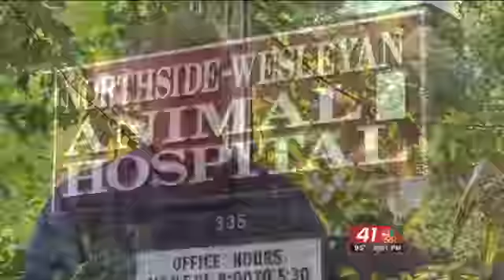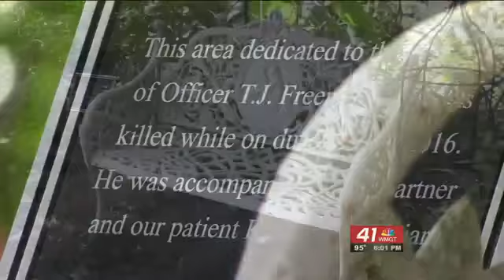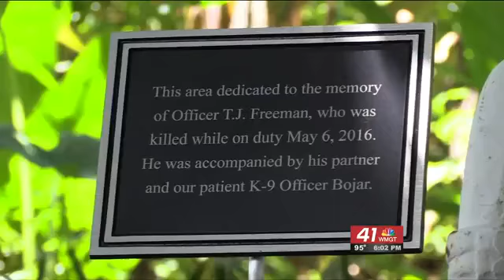Bibb County Sheriff's keeps fallen officer memory alive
Bibb County Sheriff's Office is honoring fallen officer TJ Freeman. With a black mark across the badge as a universal symbol for mourning.